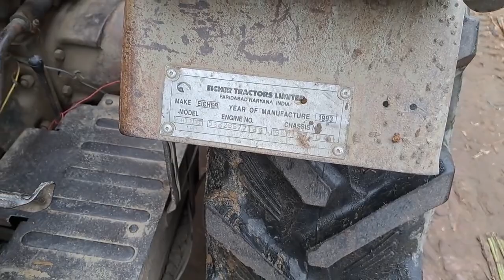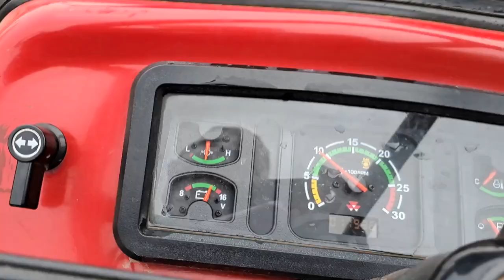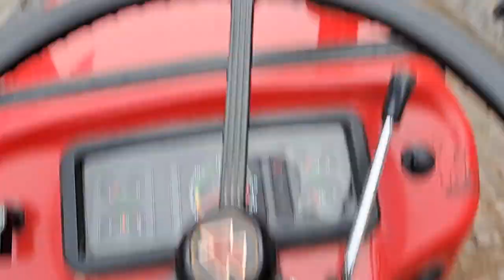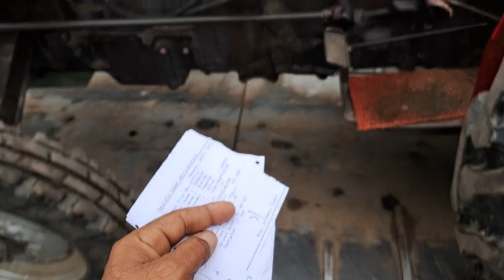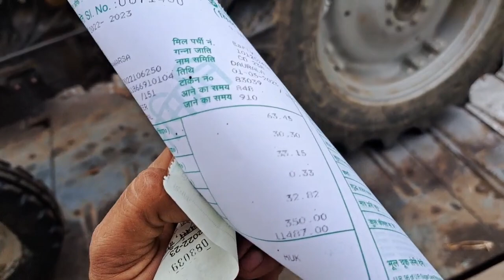2 nd लास्ट ट्रॉली के साथ फुल मस्ती.. शानदार ट्रैक्टर..कटड़े का हमला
Puneet Punia vlogs नमस्ते..Pabarsa Daurala Meerut UP..धन्यवाद..जुड़े रहिए 🙏🎖🌧